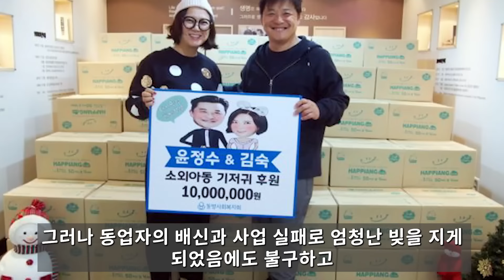윤정수 결국 안타까운 소식! 박수홍 손헌수 다 손절한 속사정